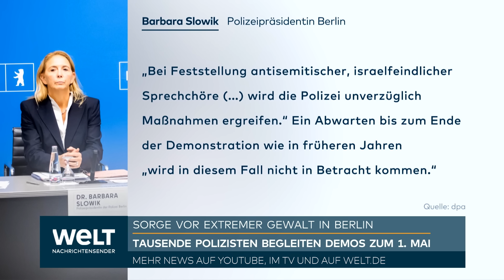BERLIN 1. MAI: Demo mit palästinensischer Mobilisierung – Sorge vor extremistischer Gewalt ist groß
Berlin im Ausnahmezustand: Erwartungen und Sorgen vor dem 1. Mai

Die Ruhe in Berlin blieb bisher erhalten, besonders in der Walpurgisnacht, als zwei Demonstrationen linker Gruppen ohne größere Zwischenfälle verliefen. Doch die Ereignisse in der Nacht darauf warfen einen Schatten auf die Stadt: Im Stadtteil Wittenau gingen 18 Lieferwagen des Online-Riesen Amazon in Flammen auf. Die Polizei vermutet Brandstiftung, und die Aufmerksamkeit richtet sich auf die für heute angekündigte linksextremistische 1. Maidemo in der Hauptstadt.

Berlin steht bereits am Vorabend des 1. Mai im Ausnahmezustand. 3000 Einsatzkräfte sind bereit, um mögliche Unruhen zu kontrollieren. Die Sorge vor einer aufgeheizten Stimmung ist groß, insbesondere aufgrund der aktuellen Krisen in der Welt, allen voran der Nahost-Konflikt. In der Vergangenheit kam es in Berlin zu antiisraelischen Protesten mit antisemitischen Parolen, besonders in Neukölln. Diese Entwicklungen bieten keine guten Vorzeichen für die bevorstehende 1. Maidemo.

Die Demonstranten kündigen an, sich unter anderem in Solidarität mit den Menschen in Gaza zu versammeln. Die gewählte Route durch Neukölln soll für höhere Teilnehmerzahlen sorgen. Die Polizeipräsidentin Barbara Slowik verspricht ein hartes Vorgehen gegen antisemitische Äußerungen und israelfeindliche Slogans während der Demonstration.

Während die Lage in vielen Teilen Berlins kontrollierbar blieb, wurde es in Wittenau gefährlich, als Lieferwagen von Amazon in Brand gesteckt wurden. Die Angst vor weiteren Ausschreitungen bleibt bestehen. Bis zu 6000 Polizisten werden allein in Berlin im Einsatz sein, um mögliche Unruhen zu bekämpfen. Auch in anderen deutschen Städten wie Hamburg rüstet sich die Polizei für Veranstaltungen mit tausenden Teilnehmern.